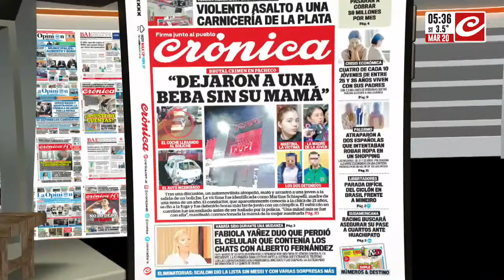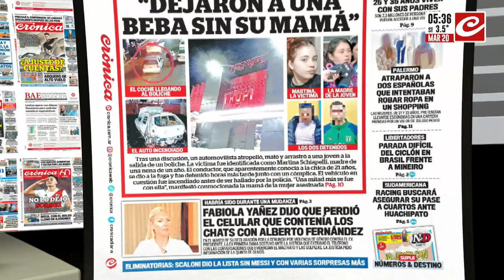Atroz crimen en zona norte: "Dejaron a una beba si su mamá"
Tras una discusión que se inició en el interior de un reconocido local bailable, un automovilista atropelló, arrastró y mato a una joven de 21 años para posteriormente darse a la fuga.

Todos los detalles y repercusiones los encontrás en la edición de hoy del diario Crónica.